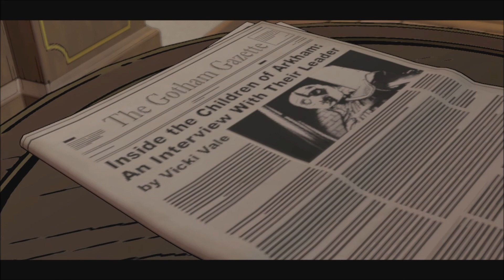Batman: The Telltale Series | Episode 3 | New World Order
User: Captainobviuz

Channel id: UCob6SkqH7itN-RH2obiMyQw

Channel id: UC3ToE3a0PsD-WiANAooMJjQ

Channel Name: TotallyGames100

Channel Name: First Wave Gaming

Xbox One GT: CaptainObviuz22